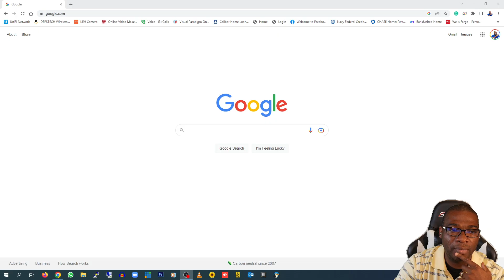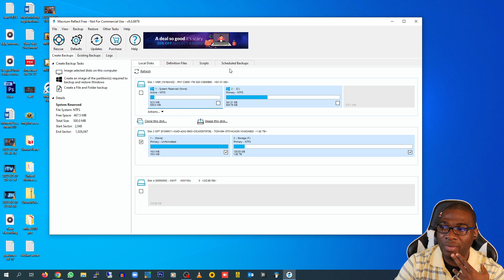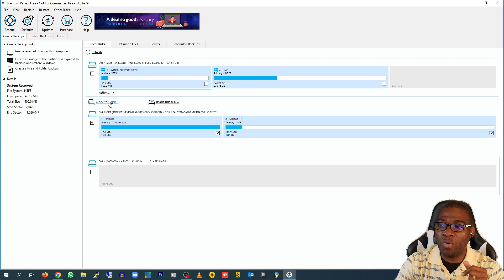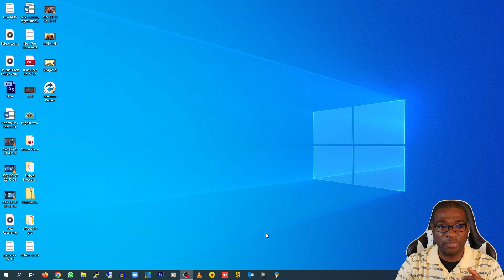SA MWEN TANDE A OU KWE SE VRE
KIJAN OU KA  CLONE YON EXACT COPY DISK DRIVE ORDINATE W LA

SYANS AK TEKNOLOJI